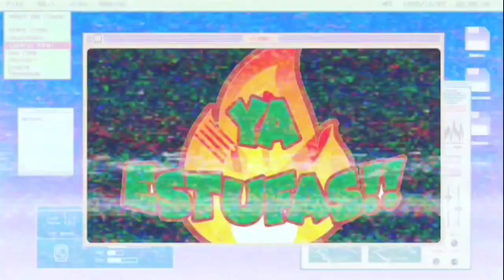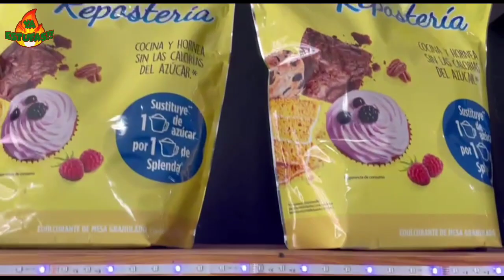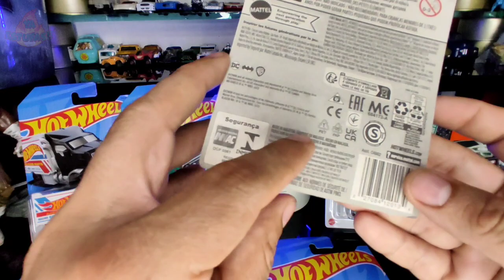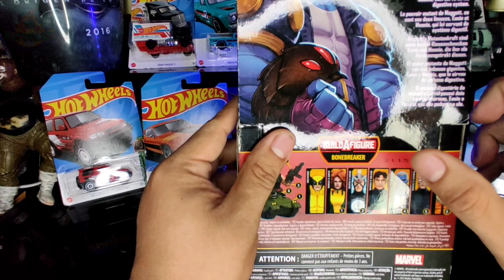MEGA CACERIA SALIO LA CHIDA EN EL TIANGUIS, HOTWHEELS DE LA CAJA J 2023, transformes, Marvel legends